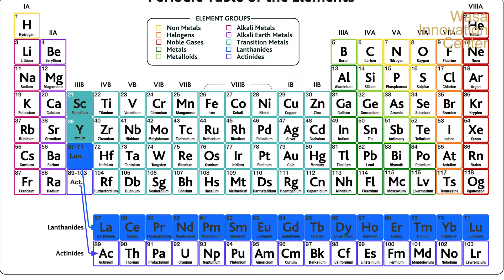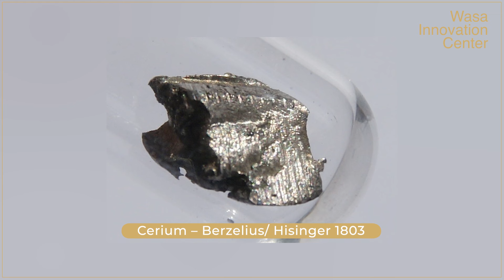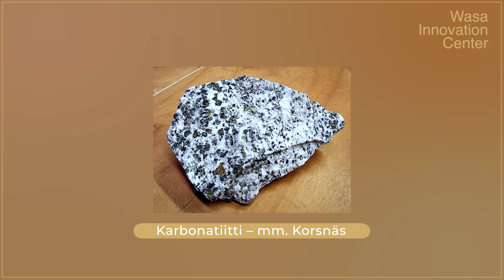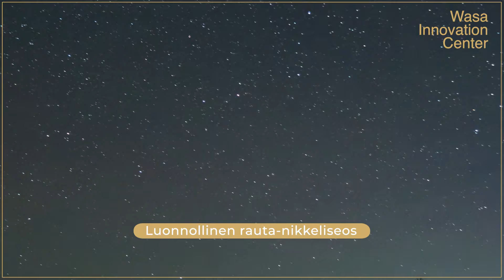Arvokkaat raaka-aineet, joita ilman mikään ei toimi? Suomi, Sokli ja harvinaiset maametallit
🌍 Tässä WIC Science videossa selvitetään mm. miksi RareEarthElementit (REE) eli harvinaiset maametallit, joita on tunnettu jo 1700-luvulta lähtien eivät itseasiassa olekaan harvinaisia!
Entä millaisia harvinaisia maametalleja Suomesta löytyy, mihin niitä tarvitaan ja kannattaisiko niitä kaivaa esiin?
Harvinaisten maametallien kysyntä kasvaa koko ajan. Esim. EU:hun tuotiin vuonna 2022 harvinaisia maametalleja yhteensä:
18 000 t (kasvua 9 % vrt 2021).
Tuonnin arvo 146 milj. euroa (37 % kasvua vrt. 2021).
REE vienti EU:sta 7 000 tonnia (8 % vähemmän kuin edellisenä vuonna)
Viennin arvo nousi 142 milj. euroon.
Harvinaiset maametallit:

57. Lantaani  La
58. Cerium  Ce
59. Praseodyymi Pr
60. Neodyymi Nd
61. Prometium Pm
62. Samarium Sm
63. Europiumq Eu
64. Gadolinium Gd
65. Terbium  Tb
66. Dysprosium Dy
67. Holmium  Ho
68. Erbium  Er
69. Tulium  Tm
70. Ytterbium Yb
71. Lutetium  Lu
Ne ovat osa kriittisistä materiaaleista, vrt. EU:n lista kriittisistä raaka-aineista:

ℹ️
[Kiitokset tiedonkeruussa avittamisesta (thanks for helping in gathering information) Seema Ganoo!]
ℹ️
lähteitä ja linkkejä: